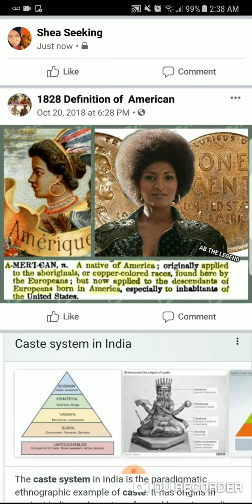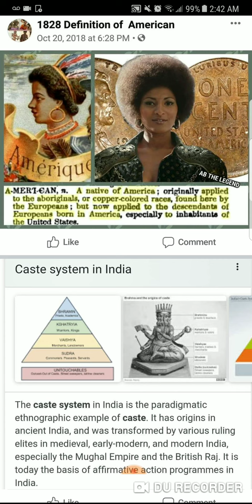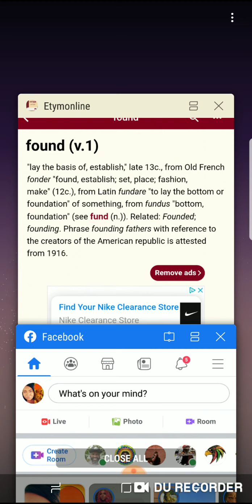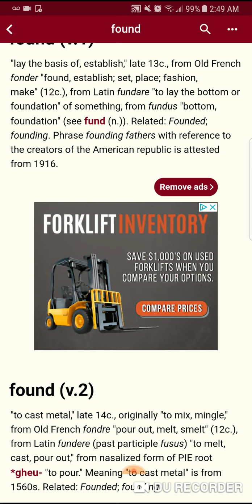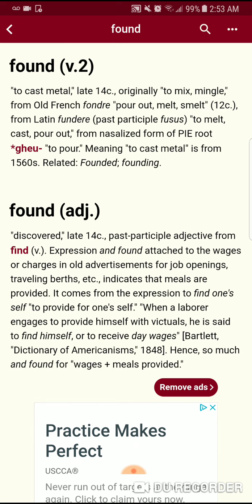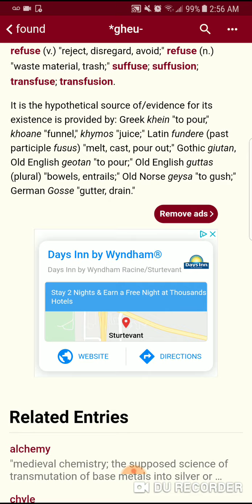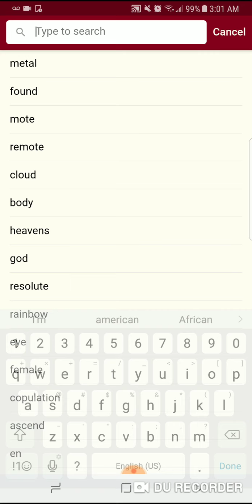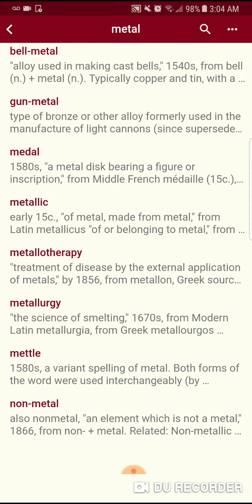Grand Rising family!! Ever wonder how they are able to do what they have been doing to us?!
wake realize and rise